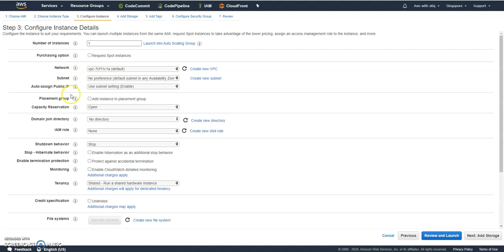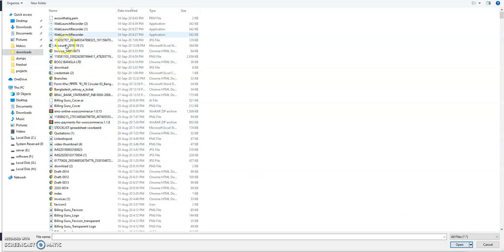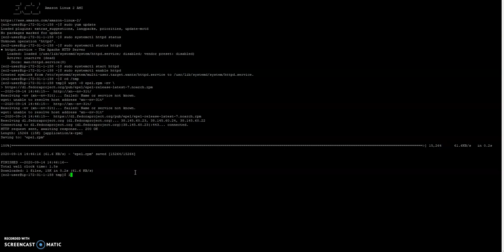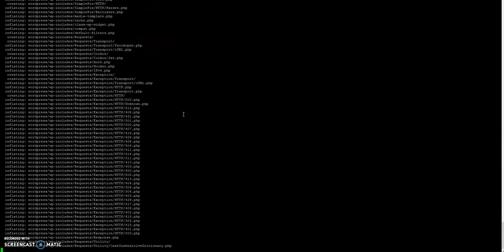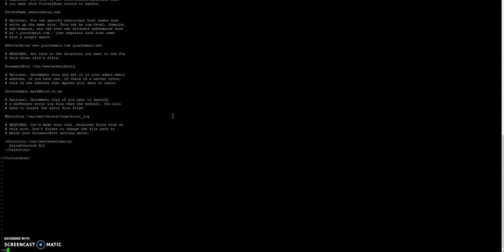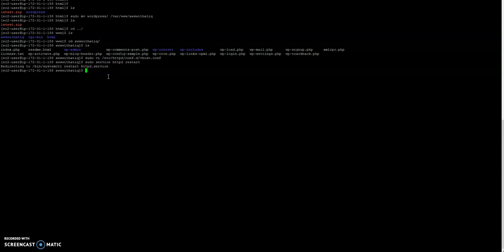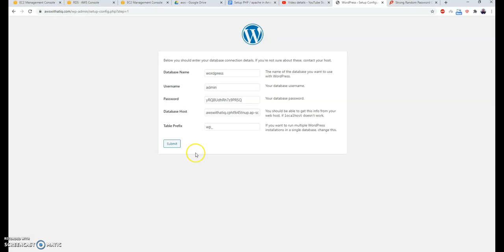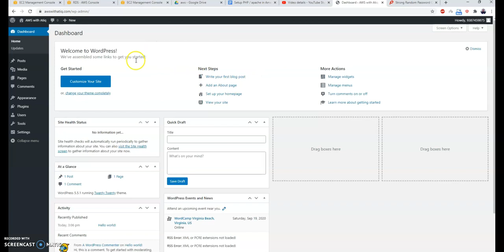Setup WordPress in Amazon Linux 2